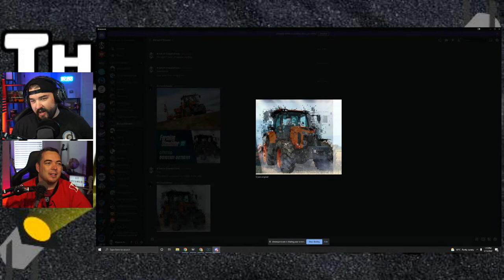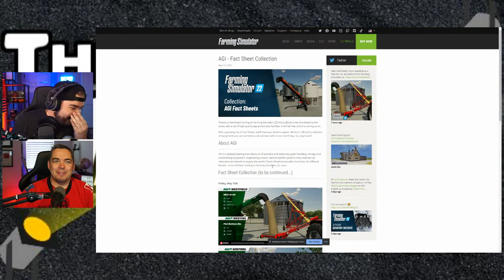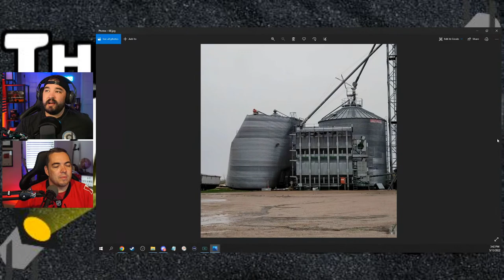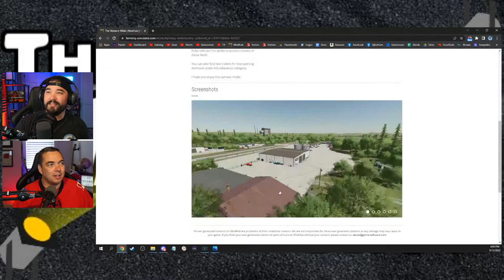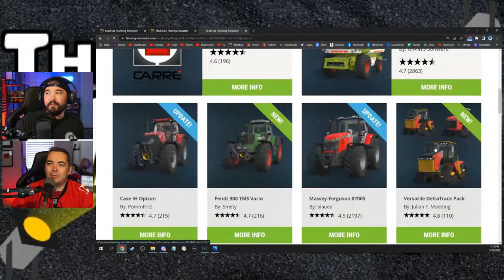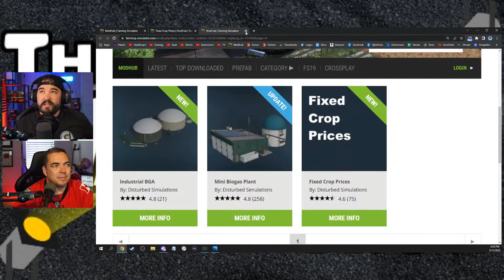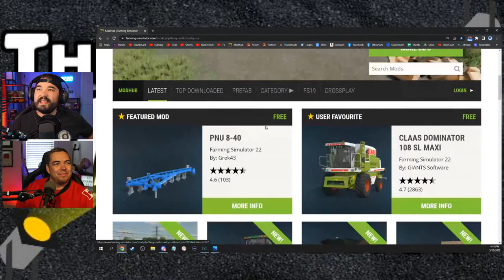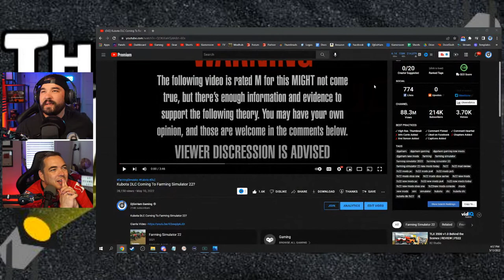Multiple DLC’s, Big Mods Dropping, & New FS19 Version? | Farm Sim Show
Can't tune in live, download the Farm Sim Show podcast